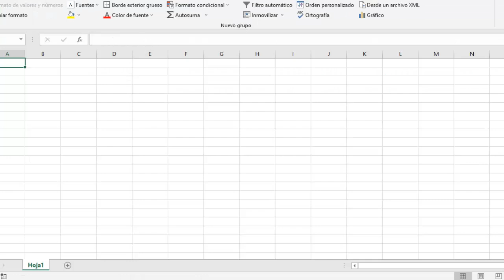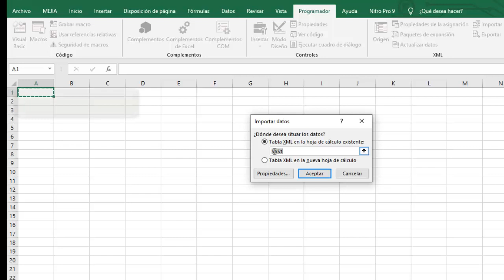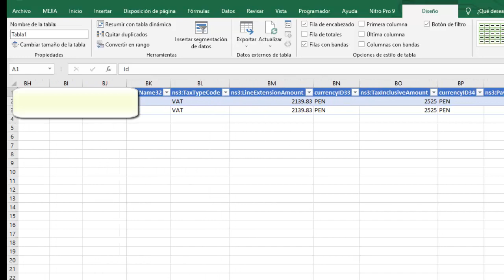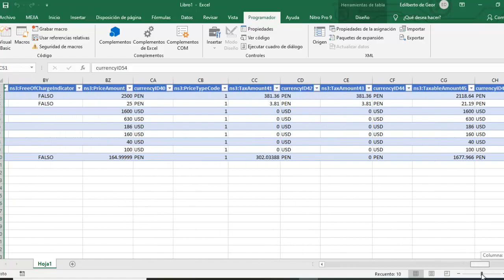Como pasar una Factura XML a Excel de forma masiva